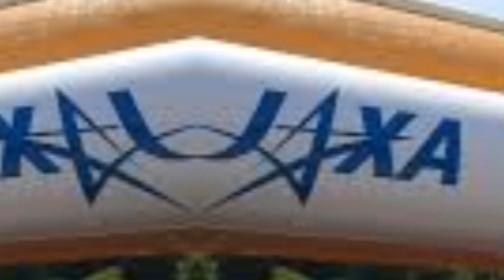भारत के Chandrayaan 3 के बाद अब जापान भी भेजेगा अपना Lander, 26/08/2023 ko